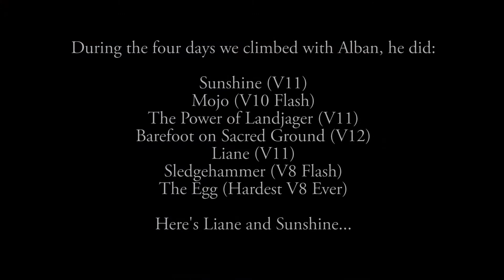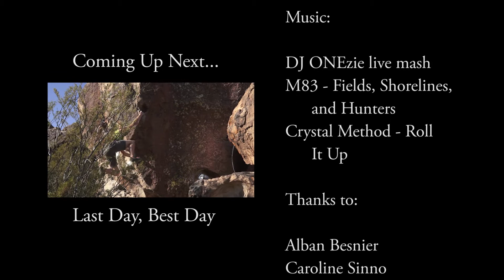Alban the Annihilator (RV Project Episode 4).mp4